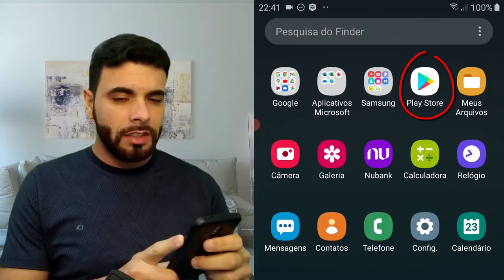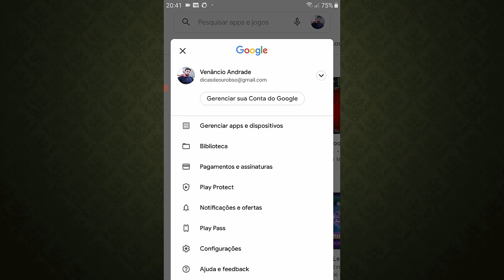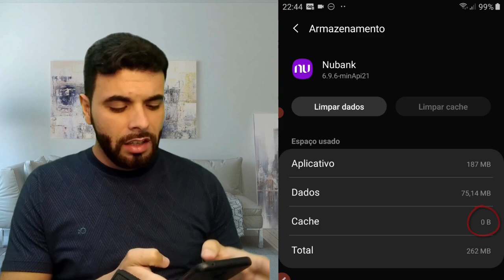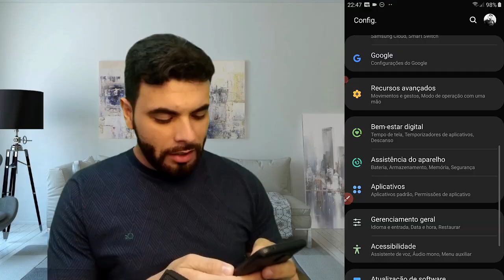ERRO NO APP NUBANK | RESOLVIDO!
ERRO NO APP NUBANK | RESOLVIDO! O aplicativo Nubank estava fechando sozinho ao abri-lo! Neste vídeo você aprenderá várias maneiras de solucionar essa falha do App quando o Nubank estiver dando erro.

O smartphone usado neste vídeo foi o Samsung Galaxy J7 PRO.

Espero ter ajudado! Qualquer dúvida, deixe aqui embaixo nos comentários!

OPORTUNIDADE!! Cursos online com promoção imbatível! Acesse a página do curso e veja todas as vantagens de fazer esse investimento!

▪ Capítulos do vídeo:

00:00 - Introdução do vídeo;
00:32 - Atualizar o aplicativo Nubank;
01:03 - Atualizar aplicativos;
01:51 - Limpar dados e forçar parada do aplicativo;
03:16 - Atualização do Software;
03:48 - Reiniciar o smartphone;
03:55 - Desinstalar e instalar o aplicativo novamente;
04:15 - Contatar a equipe do Nubank;

▶ Confira os demais vídeos do canal! Com certeza terá mais algum vídeo que será útil para você!

→  Produzir vídeos para o canal demanda muita dedicação, esforço e investimentos, por isso toda forma de ajuda é bem-vinda. Se você deseja contribuir com a continuidade do canal, pode fazer uma doação voluntária através da chave PIX:

→  Vide abaixo algumas maneiras gratuitas de ajudar muito o canal:

- Assistir algum dos anúncios que aparecem nos vídeos;
- Fazer algum comentário nos vídeos;
- Clicar em "gostei" nos vídeos;
- Assistir outros vídeos do canal.

Desde já agradeço pelo apoio!

▶ Neste vídeo você aprenderá:

- Nubank abre e fecha sozinho;
- App Nubank abre e fecha;
- Nubank dando erro | Resolvido!;
- Erro no aplicativo Nubank corrigido!;
- Erro no aplicativo Nubank;
- Aplicativo Nubank não abre;
- Nubank apresenta falha;
- Aplicativo Nubank parou de funcionar;
- App nubank bugou;